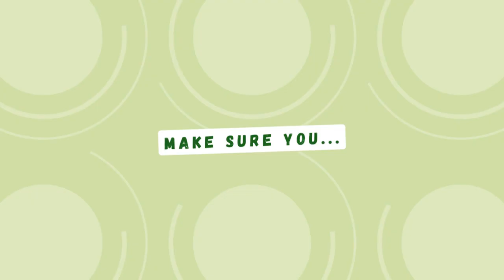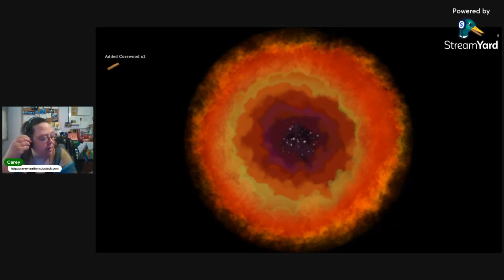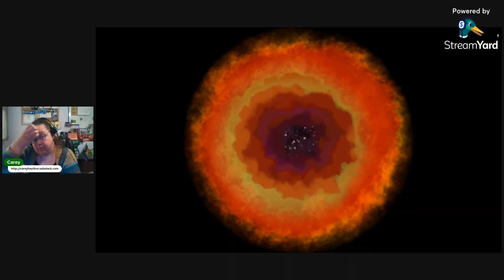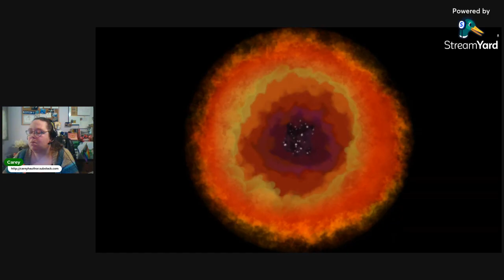Part 3 Valheim Gameplay- Let's build the official base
In today's episode, I focused on building and stocking the warehouse in my base and exploring the home continent a bit more. Exploring by day, tending to the base by night. Valheim is the realm that never sleeps.